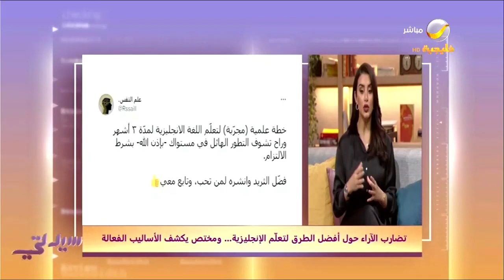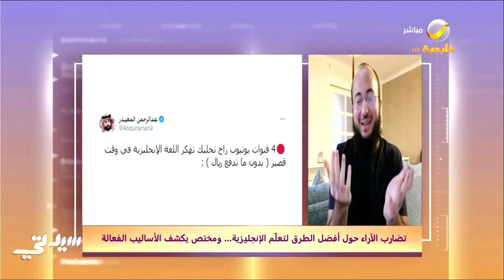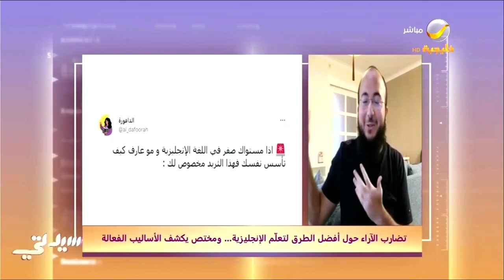تضارب الآراء حول أفضل الطرق لتعلّم الإنجليزية.. ومختص يكشف الأساليب الفعالة